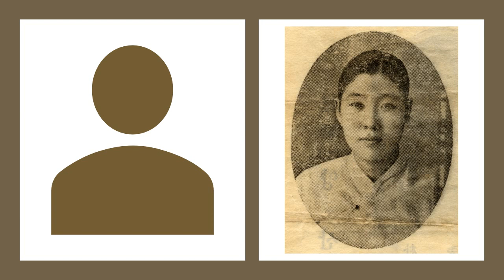경서도 명창 10 민요 도화타령 ㅡ 구대감, 김옥엽